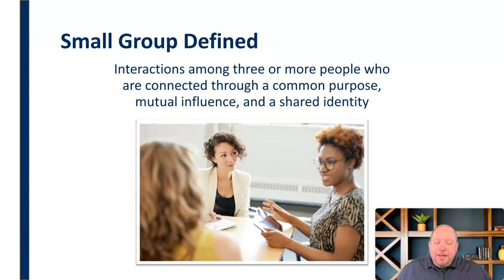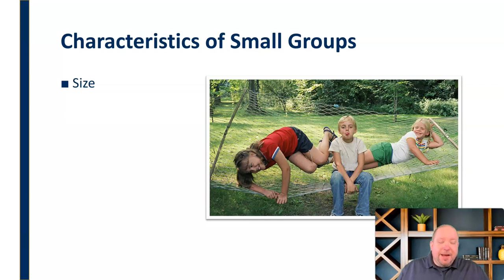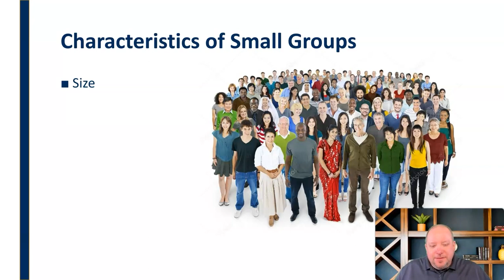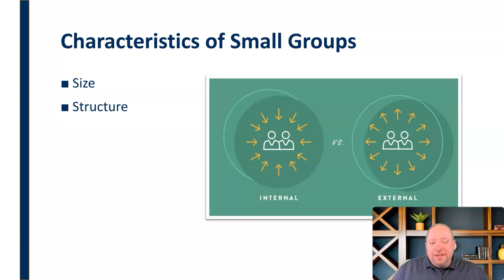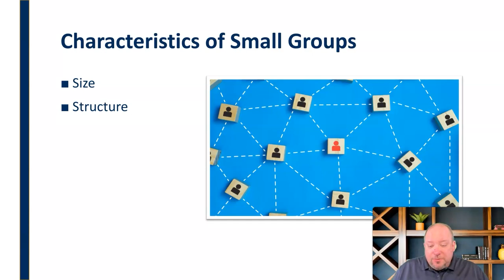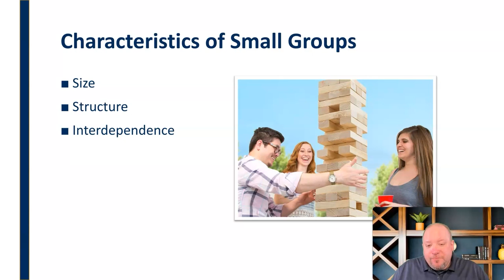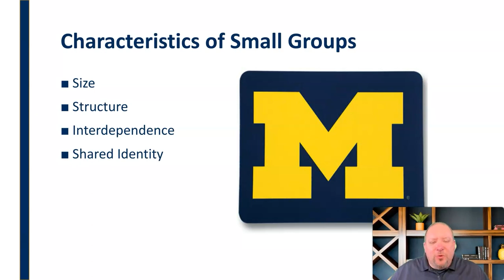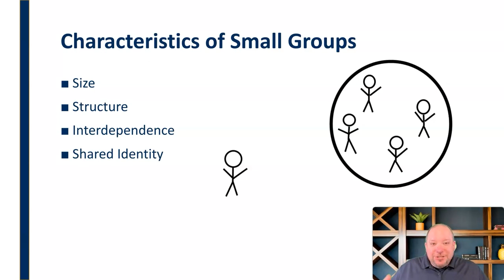Characteristics of Small Groups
Mini-lecture defining small group communication and the elements that differentiate it from other forms of communication.